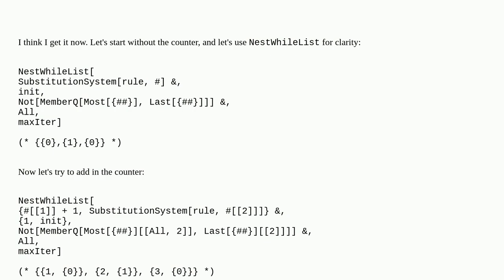Mathematica: How can I count iterations with NestWhile?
How can I count iterations with NestWhile?

A special thanks goes out to the community

  infinite-loop list-manipulation iteration